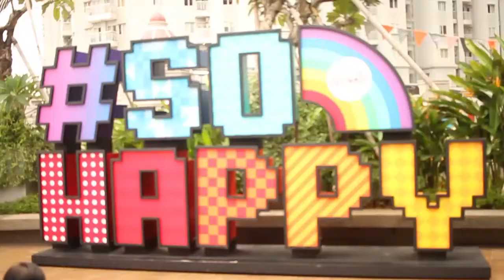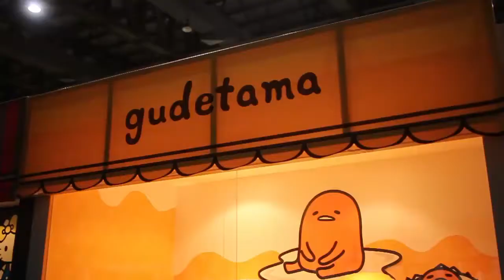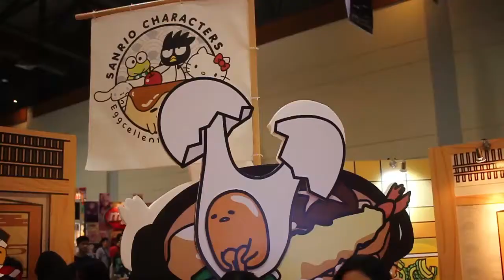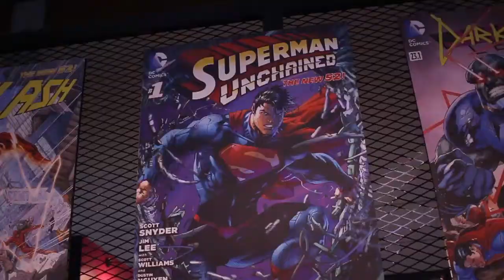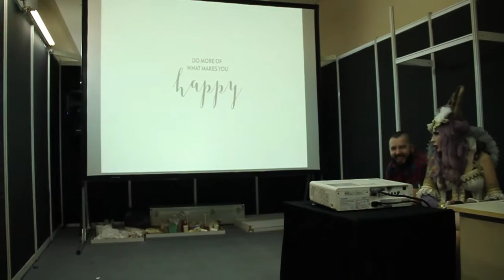Comicon Indonesia 2017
I really forgot about this. It's been a year and this footage makes me miss this event. should i go this year?

Hello!